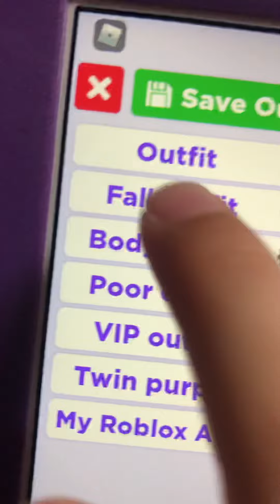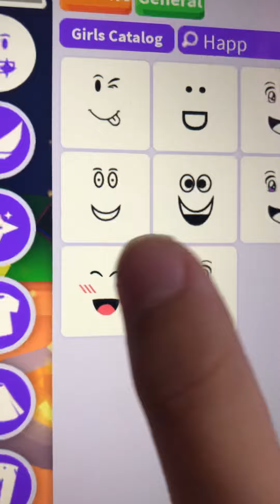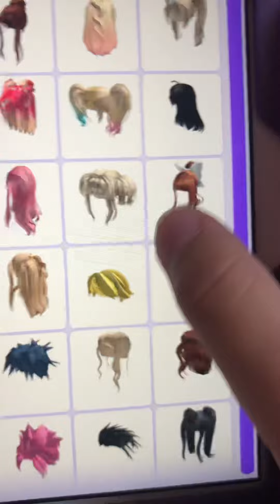Playing adopt me!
Hi guys and today I am going to be playing adopt me! And ageing up my bee in adopt me at 2M subscribers I will do a face reveal so make sure to like and subscribe for more and hit that like button and hit that nodavacation bell!